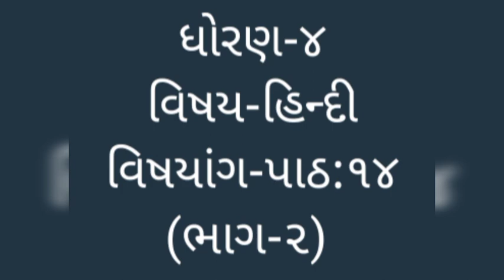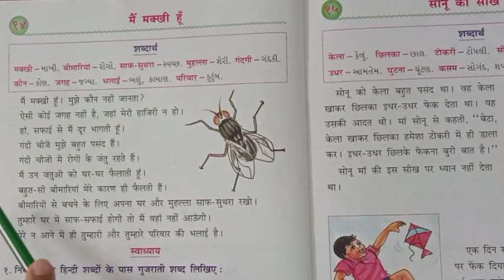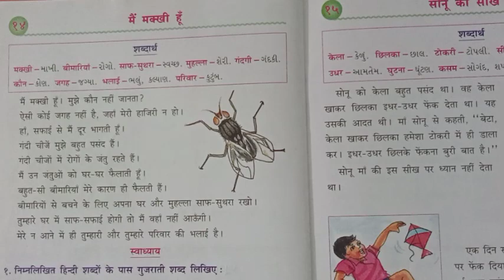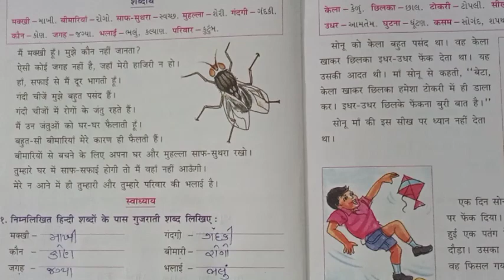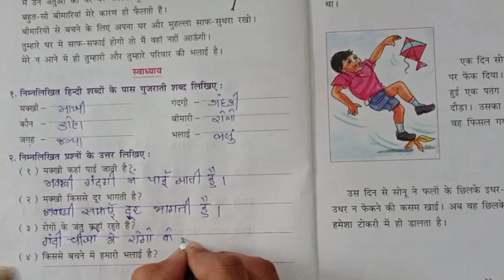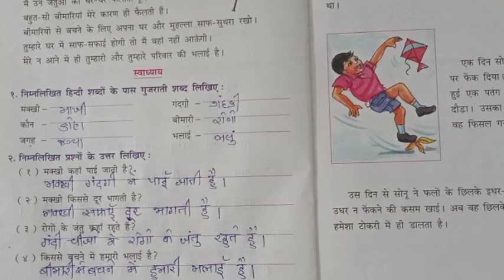gyanpathschool ધોરણ-૪ હિન્દી (પાઠ-૧૪ ભાગ-૨)